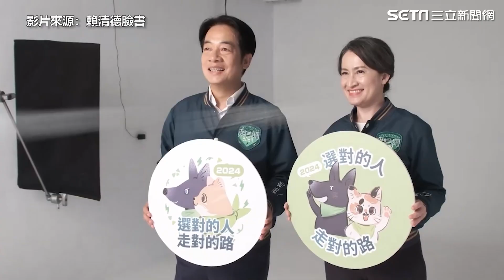選前46天 !「美德配」30秒催票音檔曝光、訴求「團結一致、再贏一次」【94要客訴】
友邦連結區